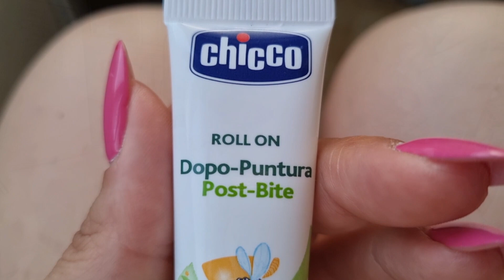Pulizie del lunedì come pulisco i muri colorati dai bambini //dopo puntura efficace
Ciao a tutti e benvenuti in un nuovo video di pulizie motivazionali !!!
Spero che il video vi sia di motivazione e ispirazione ❤️

Hello everyone and welcome to a new motivational cleaning video !!! I hope the video is of motivation and inspiration for you ❤️

⭐contatti⭐
Per collaborazioni

Pagina Facebook: Emanuelap.Vlog

🧺 Sapone Alba a mano e in lavatrice 🧼
👚Ammorbidente Tesori d'oriente Amla e
patchouli🌺